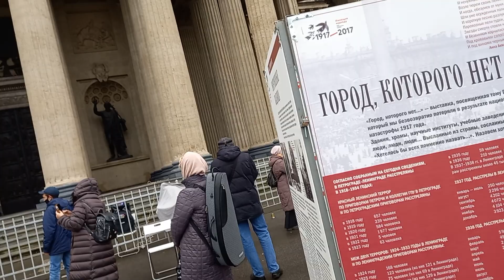начало локдауна 30 октября 2021